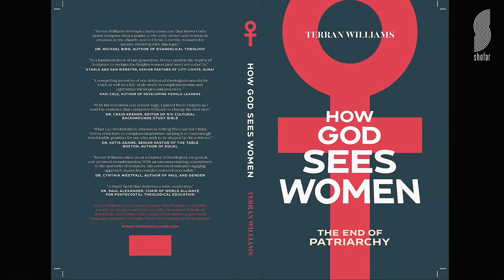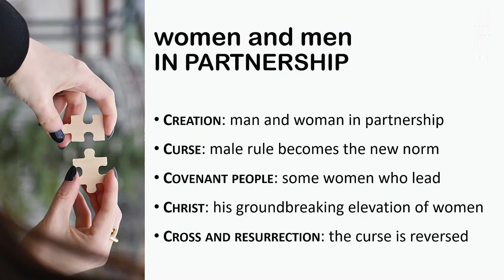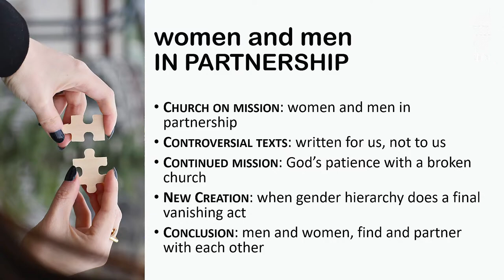10 September 2023 - AM - Terran Williams - How God Sees Women